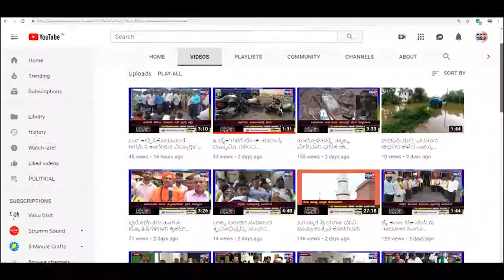BENGALURU-ಆಶಾ ಕಾರ್ಯಕರ್ತರ ವೇತನ ಹೇಚಳ ಕುರಿತು ಬಿ ಎಸ್ ವೈ ಮನೆಗೆ ಮುತ್ತಿಗೆ ಹಾಕಲು ಪ್ರತಿಭಟನೆ ||SATYAM TV